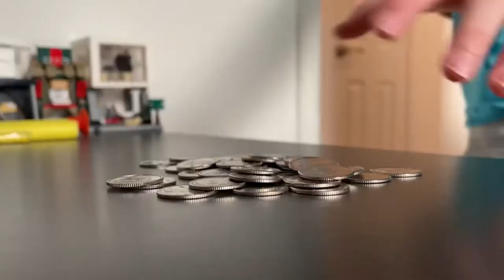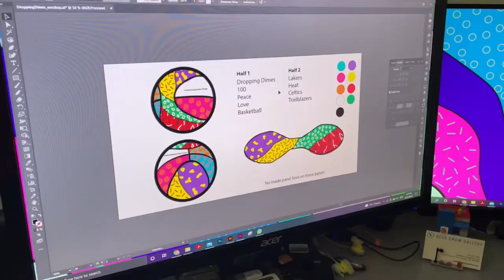Ep 30: Taking the Ball Into the Paint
I got a call from a basketball podcast called Dropping Dimes that they were celebrating their 100th Episode. They wanted me to paint a basketball that showed they could keep to remember the milestone. I took a Wilson NBA ball and gave it the Co’s World meets Dropping Dimes touch. It’s been a while since my last video. I fractured my wrist and had to stop half way through this to heal up. Thanks for being patient.

I used Angelus leather paints and Posca markers for this project.

Music from Splice app.